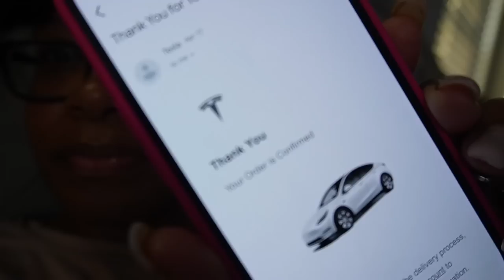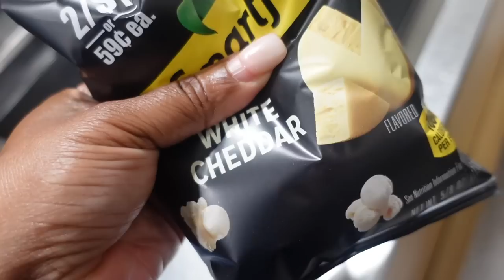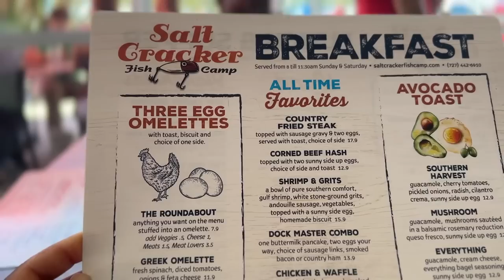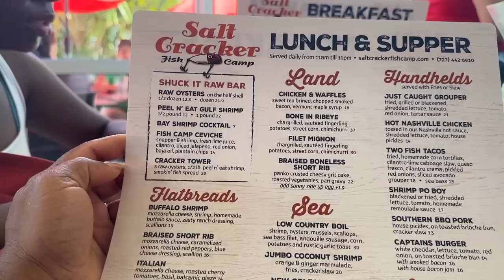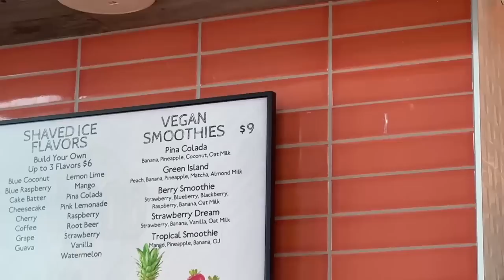Tesla Update | Beach Vibes | I FELL ON THE BEACH + Family Outing WithOUT Niyah ☹️